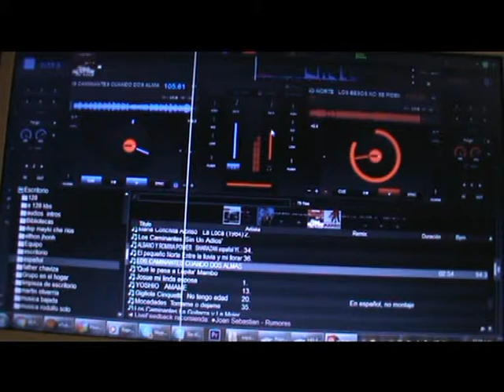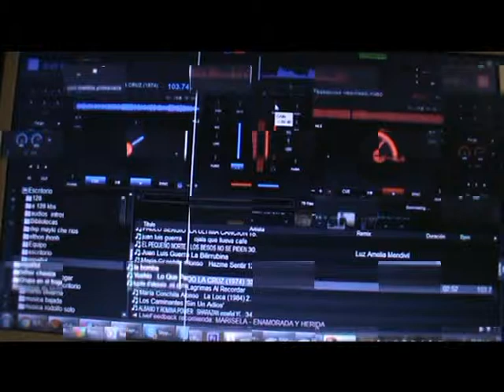retro farher en español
disco del recuerdo